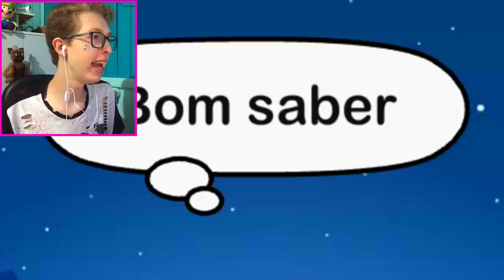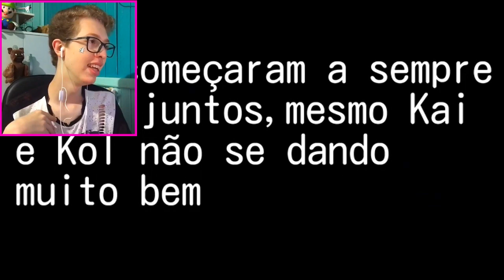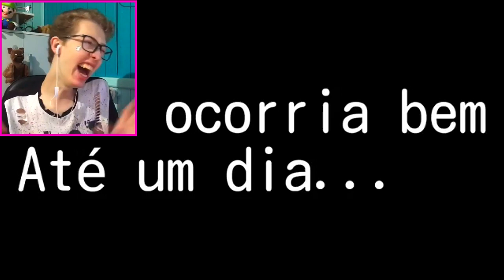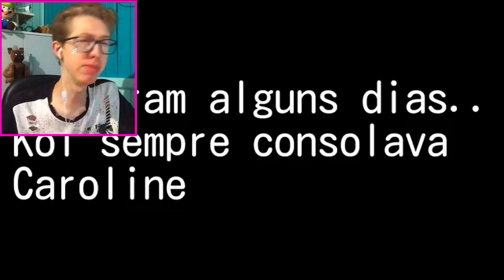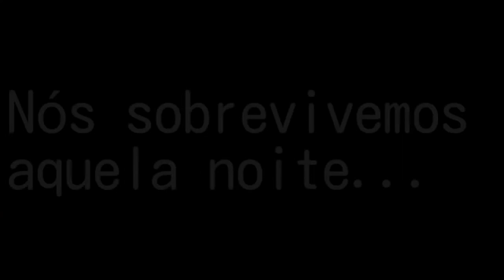OS VILÕES TAMBÉM PODEM AMAR😘| Mini-filme (Gacha Life)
😍Quem disse que os vilões não podem amar e construir uma linda história de amor?!